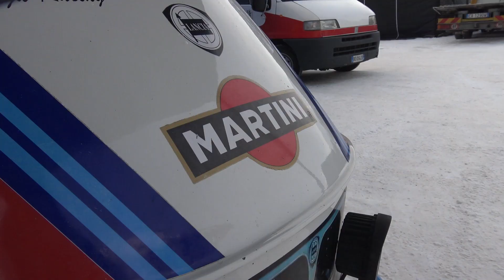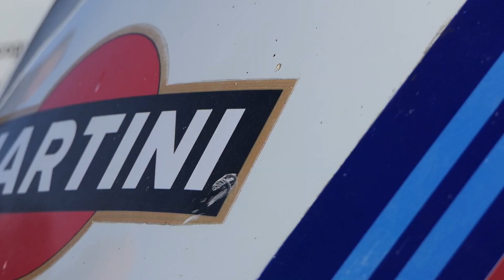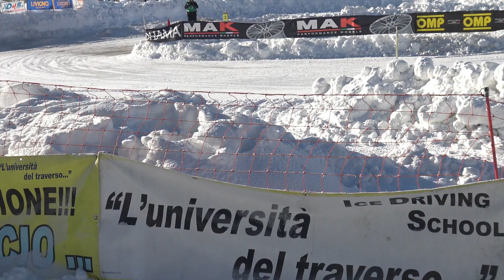Francesco Guerrini - The Ice Challenge 2021 - 1° & 2° Round - Livigno - Gennaio | By Szoppe18Video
The Ice Challenge 2021

Riprese drone di Maurizio Labella

PC (Assemblato)
Scheda Madre
Scheda Video: GigaByte gtx 760